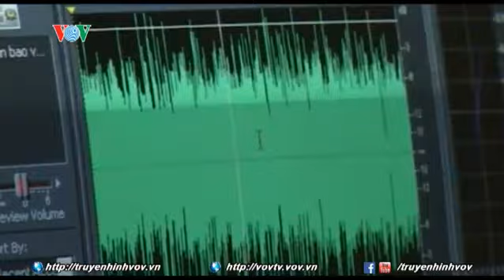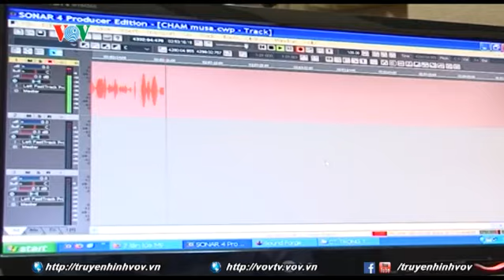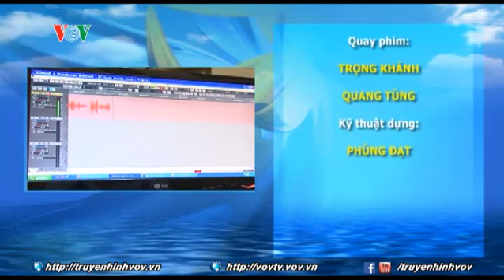Đài Tiếng nói Việt Nam đồng hành của bạn nghe đài | VOVTV | Giải trí | Hấp dẫn